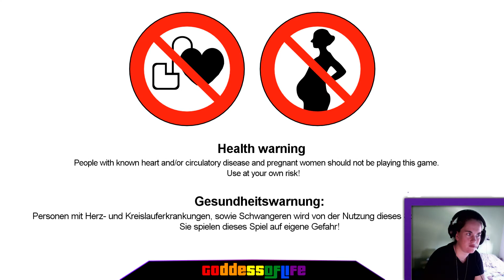Passing Pineview Forest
♥ Feel free to donate and support my cause of making vids! :D
♥ WEBSITES